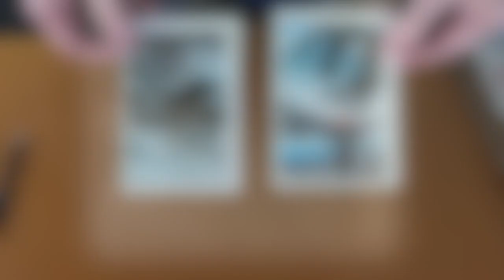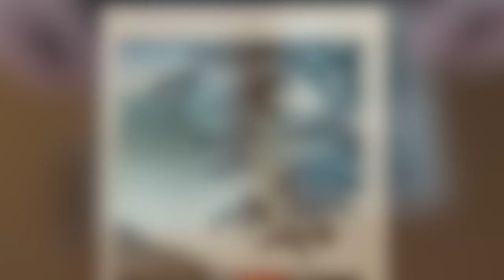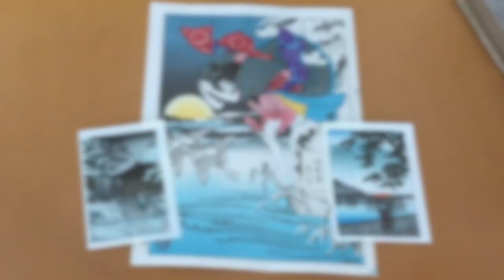Unboxing Yoshitoshi and Hasui Prints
Today's woodblock prints are ones I purchased "won" through an online auction house. We unbox 2 Shin Hanga prints by Kawase Hasui (the first I've bought) and an amazing print by Yoshitoshi from his 100 Aspects of the Moon series.